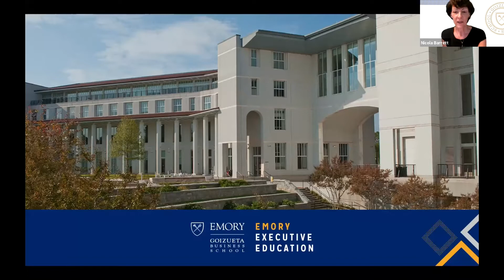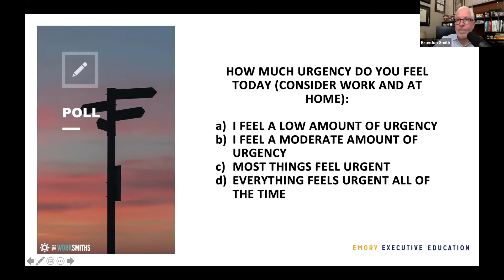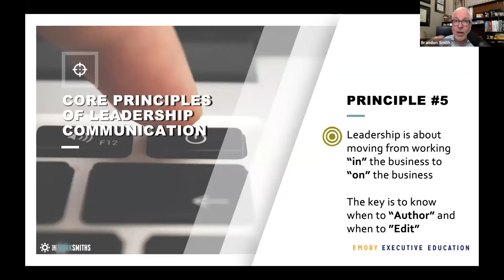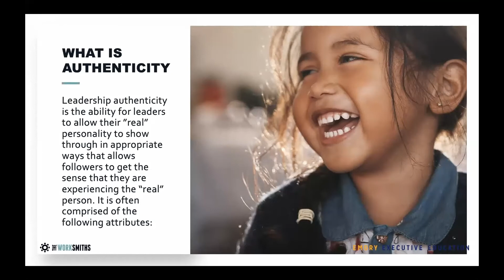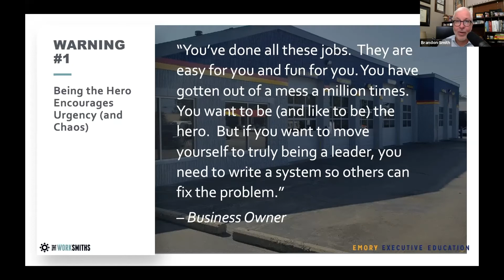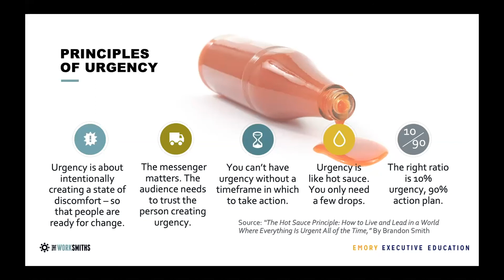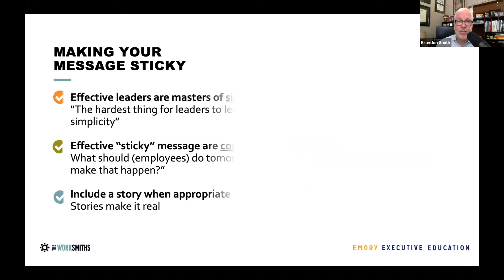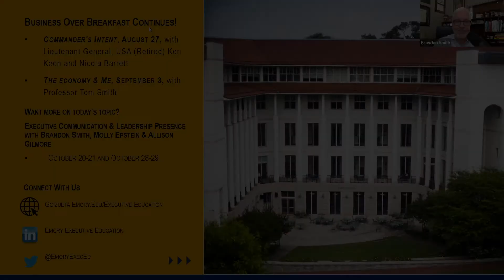The Urgency Epidemic - Business over Breakfast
"The Urgency Epidemic" with Brandon Smith
We are in the middle of an urgency epidemic. Join executive educator, culture expert, and author Brandon Smith as he helps you master urgency. In this session, Brandon will discuss how to properly create urgency in others and share tactics and techniques to redirect others when they are attempting to make everything in your world urgent. You will also hear Brandon’s three truths about leadership communication. If consistently followed, these three truths will help you to create alignment, empower others, and drive.